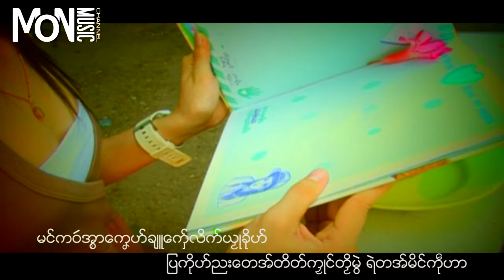pamokkhachan ပါေမာကၡဆာန္ - ျပကိုဟ္နဲကေဝင္ဆာန္ | Mon Music Videos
ပါေမာကၡဆာန္ - ျပကိုဟ္နဲကေဝင္ဆာန္ (P.M.K)
Parakouk Nao Kawon Chan - Parmokha Chan
Mon Music Videos

MON MUSIC CHANNEL, mon music, Kon mon, Myanmar Club, mon music 2017, mon music mp3, mon music dj, mon music dj 2017,
mon music dj mix 2016, kon mon music video, Mon Song, mon song.